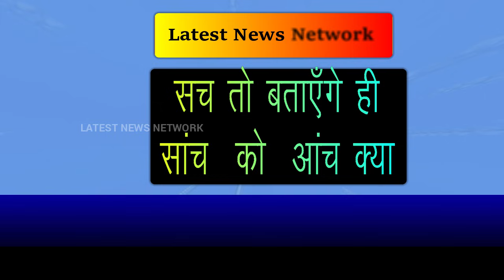India also deployed its troops like a mirror diplomat.